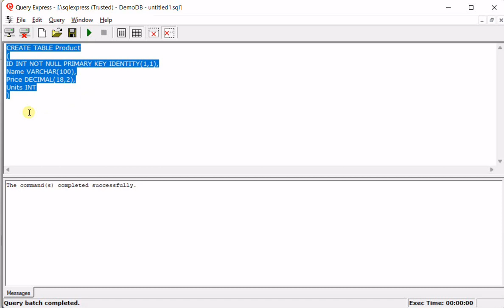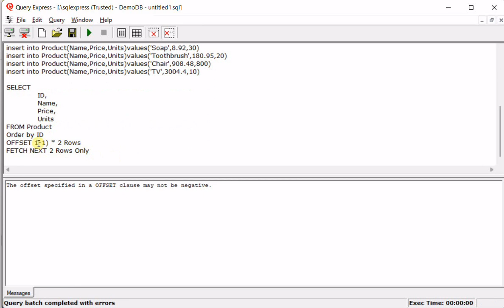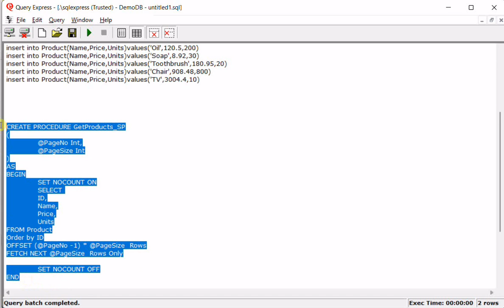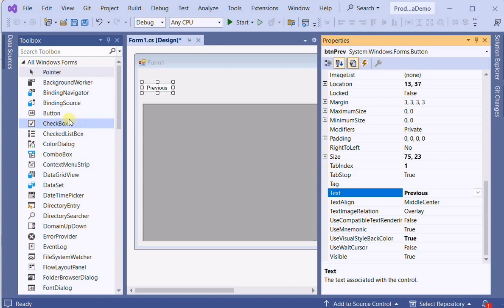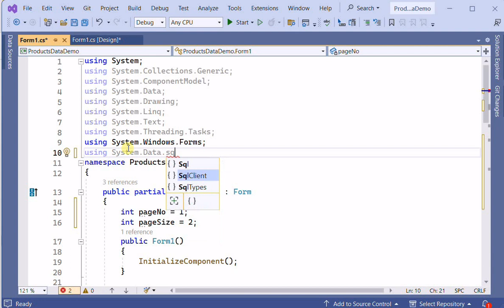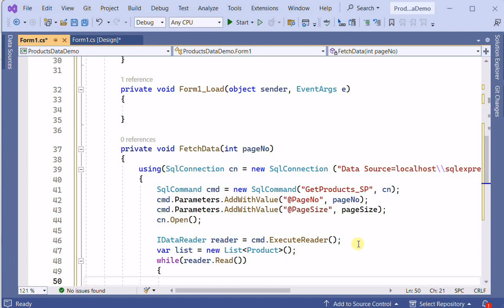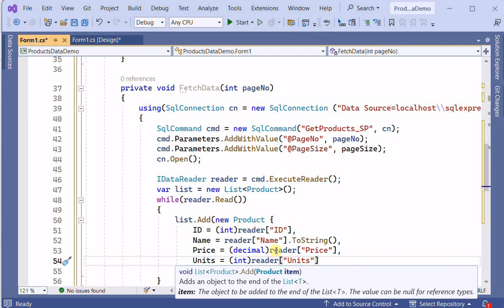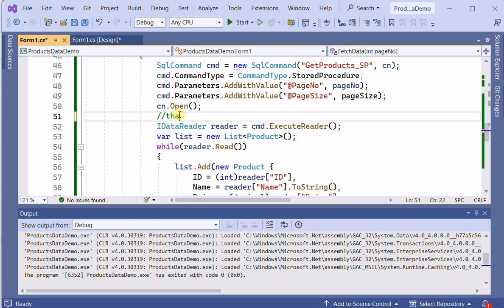Pagination using SQL Server Stored Procedure Data in C# DataGridView | Simple Example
This video shows a simple C# application to learn about using pagination to fetch the data from SQL Server Products table.  We can use OFFSET and FETCH NEXT for the required rows data.

Credit:
Technologies: SQL Server, C# WinForms, Dotnet Framework
IDE: Visual Studio 2022